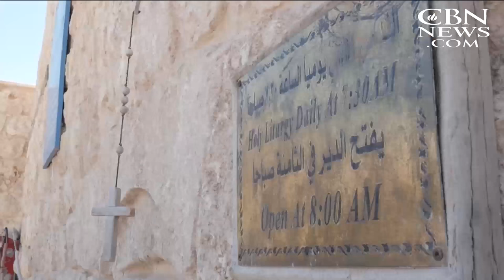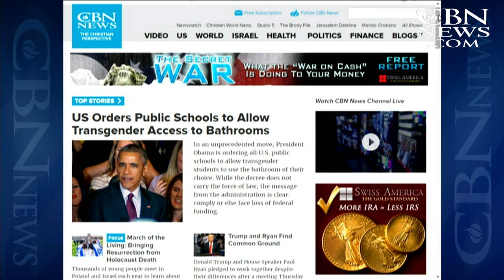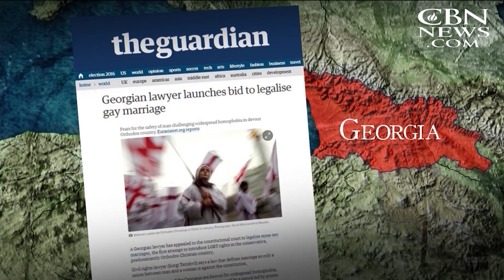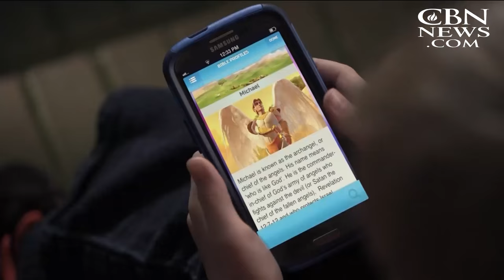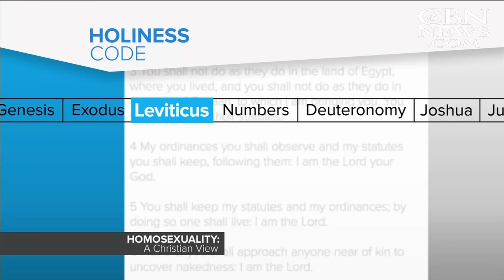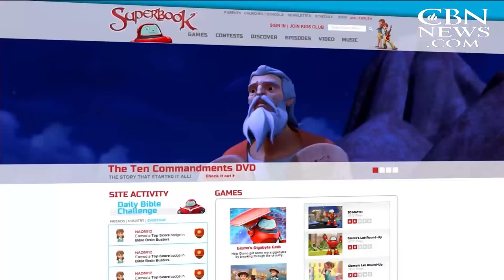Christian World News - May 13, 2016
This week on Christian World News: Miraculous survival: Syrian Christians in one ancient community are overcoming despite Islamic persecution. Plus, facing an onslaught of moral relativism from the West, the people in the Republic of Georgia ... ...